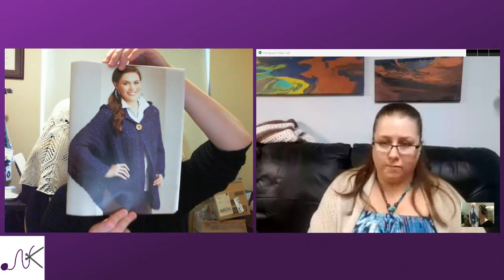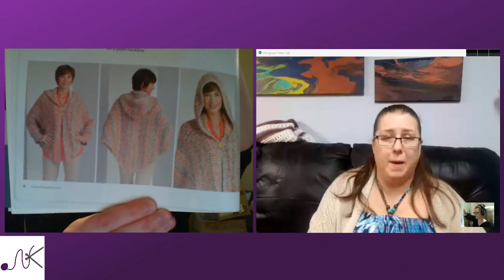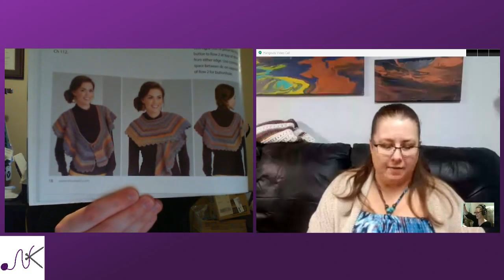Northern Knits Podcast Episode 74 - Blocking Party